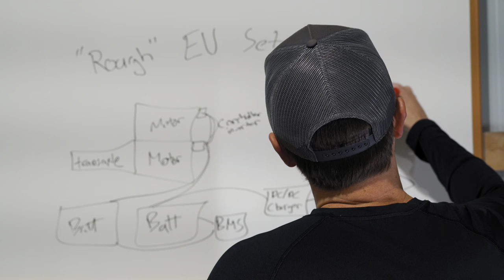Show your work - 1977 Early Bronco body cart build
I run through a quick breakdown of how you could build an easy DIY body cart for your project. This can work with any car, honestly. Just get your mounting points to match where the factory had their mounting points. Special thanks to @JasonJonieBuilds for the detailed design. I will definitely use this body cart on future builds since I can move around the bracing spots.